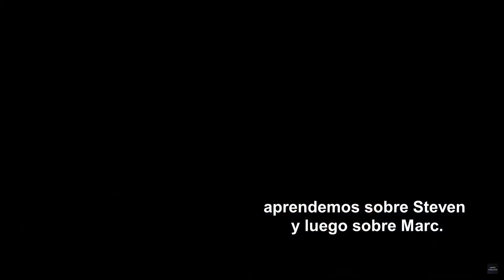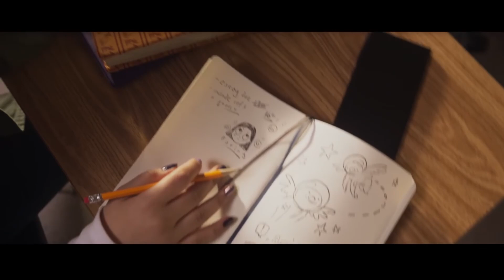Moonknight y Ms Marvel Tráilers!! Próximas series Marvel en Disney+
Hoy os traigo las nuevas series de Marvel que llegarán a Disney+ en los próximos meses: Moonknight (Caballero Luna) y Ms Marvel!!

00:00 Introduccion
1:02 Moonknight
2:58 Moonknight 2
4:28 Ms Marvel
6:15 Comentarios
9:29 Conclusiones